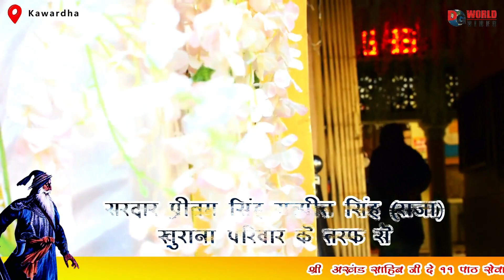Prakash GuruParv Dhan Dhan Baba Deep Singh Ji |Kawardha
DG Word Videos Production Hub Produce this Video For Celebration of Prakash GuruParv Dhan Dhan Baba Deep Singh Ji |Kawardha.

Cinematography :  Netram & Chitij